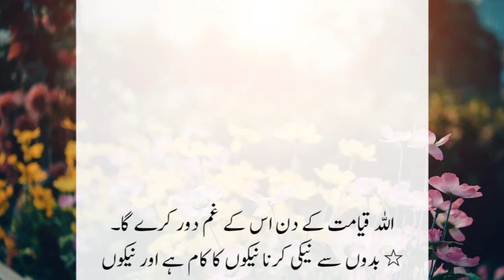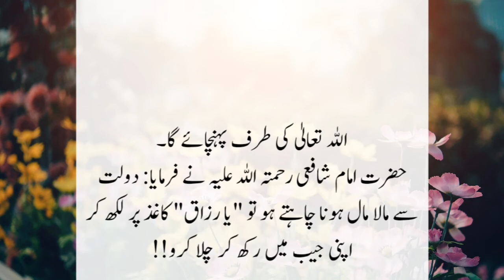Agar Dolat Se Mala Mal Hona Ha To Aik Chez Jayb Ma Rakho | Urdu Aqwal